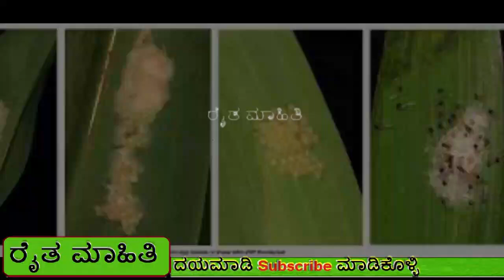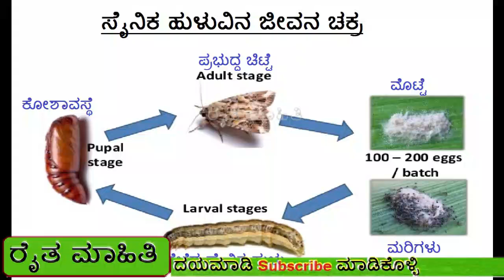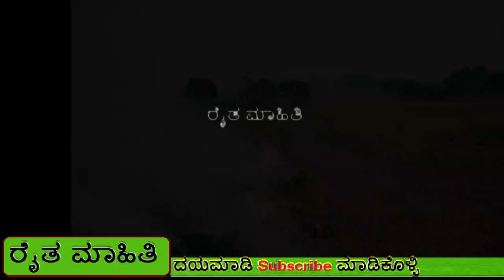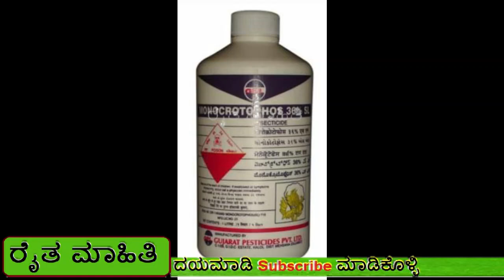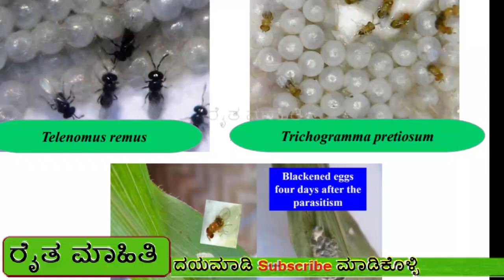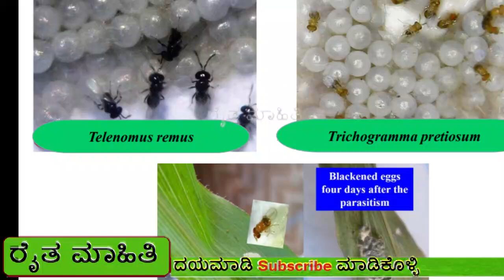ಮೆಕ್ಕೆ ಜೋಳದಲ್ಲಿ ಸೈನಿಕ ಹುಳು / ಲದ್ದಿ ಹುಳು / ಕಾಂಡ ಕೊರೆಯುವ ಹುಳು / Fall Army Worm in Maize / mekke jola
Raitha Mahithi, -

ಇದು ರೈತ ಮಾಹಿತಿ ಚಾನಲ್   ರೈತರ ಅಭಿವೃದ್ದಿಯೇ ನಮ್ಮ ಧ್ಯೇಯ
ಈ ಚಾನಲ್ ನಲ್ಲಿ   ಕೇವಲ ಬೆಳೆಗೆ ಸಂಬಂದಿತ ಮಾಹಿತಿ ಮಾತ್ರ ವಲ್ಲದೇ,  ವ್ಯವಹಾರ  ಮಾಹಿತಿ,  ಕಾಗದ ಪತ್ರಗಳು,  ಕಚೇರಿ ಕೆಲಸಗಳು,  ತಾಂತ್ರಿಕ ಸಹಾಯ,  ಹೀಗೆ ಎಲ್ಲ ರೀತಿಯ   ಮಾಹಿತಿಗಳನ್ನು ನಾವು  ವೀಡಿಯೊ ಗಳ ಮೂಲಕ  ನಿಮಗೆ ತಿಳಿಸುತ್ತೇವೆ.
ರೈತರನ್ನು  ಜಾಗೃತರನ್ನಾಗಿ ಮಾಡಿ ಅವರನ್ನು ಆರ್ಥಿಕ ವಾಗಿ ಸಬಲರನ್ನಾಗಿ  ಮಾಡುವುದೇ ನಮ್ಮ ಗುರಿ.
ದಯಮಾಡಿ ನೀವು ಈ ಚಾನಲ್ ಗೆ ಉಚಿತವಾಗಿ ಸಬ್ ಸ್ಕ್ರೈಬ್ ಮಾಡಿಕೊಳ್ಳಿ  ಹಾಗು ನಿಮ್ಮ ಬಂದು ಮಿತ್ರರಿಗೆ ವಿಡಿಯೋ ಗಳನ್ನೂ ಶೇರ್ ಮಾಡಿ ಅವರಿಗೆ ಕೂಡ ಸಬ್ ಸ್ಕ್ರೈಬ್ ಮಾಡಲು ತಿಳಿಸಿ.
ಈ ಮಾಹಿತಿ ಓದಿದ್ದಕ್ಕಾಗಿ ಧನ್ಯವಾದಗಳು.

This is Raitha Mahithi / Raita Mahiti Channel Our mission is to develop farmers In this channel we provide you with all the information related to crop, business information, paperwork, office work, technical assistance, etc.
Our aim is to make the farmers aware and empower them financially.
Thanks for reading this info.

ಸೈನಿಕ ಹುಳು,ಸೈನಿಕ ಹುಳುವಿನ ಹಾವಳಿ,ಮೆಕ್ಕೆಜೋಳದಲ್ಲಿ ನೂತನ ಸೈನಿಕ ಹುಳುವಿನ ಹಾವಳಿ,ಬೆಳೆಗಳಲ್ಲಿ ಸೈನಿಕ ಹುಳು ನಿಯಂತ್ರಣ,ನಿರ್ವಹಣಾ ಕ್ರಮ,
ಸೈನಿಕ ಹುಳು,ಹುಳು ನಿಯಂತ್ರಣ,ಬೆಳೆಗಳಲ್ಲಿ ಸೈನಿಕ ಹುಳು ನಿಯಂತ್ರಣ,ಸೈನಿಕ ಹುಳುಗಳು,ಸೈನಿಕ ಹುಳುವಿನ ಹಾವಳಿ,ಮೆಕ್ಕೆಜೋಳದಲ್ಲಿ ನೂತನ ಸೈನಿಕ ಹುಳುವಿನ ಹಾವಳಿ,ಜೋಳದ ತಳಿಗಳು,ಹಾನಿಯ ಲಕ್ಷಣಗಳು,ರಾಸಾಯನಿಕ ಪದ್ಧತಿ,ಮುಸುಕಿನ ಜೋಳದ ತಳಿಗಳು,pest management,ಕೀಟ ನಿರ್ವಹಣೆ